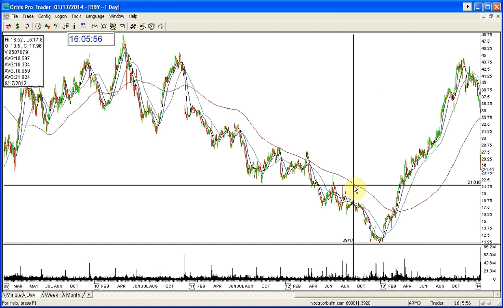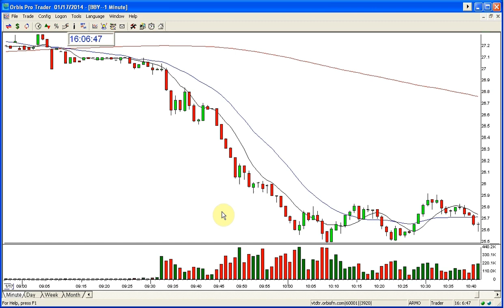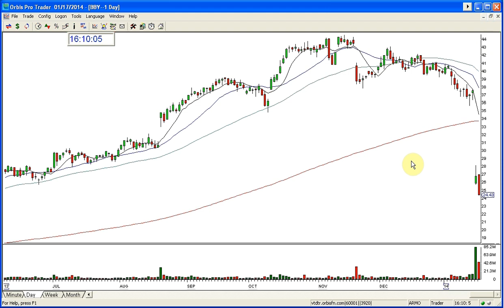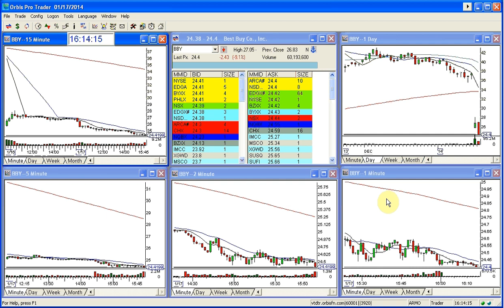BBY STOCK SWOOSH SHOW CALL OF THE DAY 1 17 2014